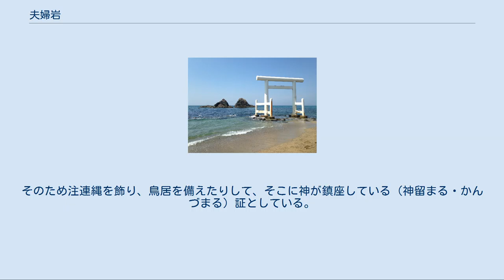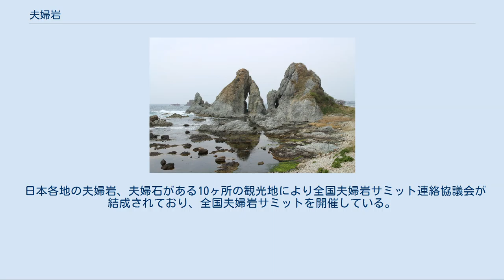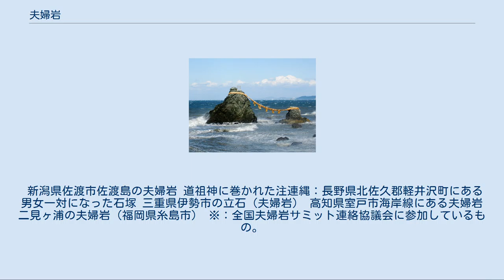夫婦岩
歌川広重画 『冨士三十六景 伊勢二見か浦』 夫婦岩（めおといわ、ふうふいわ、みょうといわ）、夫婦石（めおといし、ふうふいし、みょうといし）は、日本各地にある奇岩、名勝。
2つの岩が夫婦の様に寄り添うように見えることから名付けられる。
海面から飛び出した岩と、山中の岩に大別できる。
岩は3つ以上あって、そのうち2つだけを夫婦岩、夫婦石と呼ぶこともある。
 江戸時代の浮世絵師が描くなど、三重県伊勢市の二見興玉神社にある夫婦岩が古くから夙（つと）に知られ、一般的には「夫婦円満や家内安全」、「海上保安や大漁追福」の象徴や祈願祈念でもあるが、古くは古神道における磐座信仰（いわくらしんこう）といわれるものがあり、自然に存在する象徴的な場所やもののうち、特に巨石、岩、山を神体とし、神が宿る場所として信仰した。
そのため注連縄を飾り、鳥居を備えたりして、そこに神が鎮座している（神留まる・かんづまる）証としている。
 また古神道や現在の神道に息づく表裏一体という概念の具現化であり、例えばこの世は、現世（うつしよ）と常世（とこよ）からなるという考えや、七福神のうち恵比寿と大黒が二柱揃って一つのものとして信仰されたり、また箸や履物を両方そろって一膳や一足という数え方も日本独特といわれる。
 『古事記』においても夫婦の神話が多くあり、イザナミとイザナギからサルタヒコとアメノウズメなどの物語があり、これらが賽の神（さいのかみ）や道祖神（どうそじん）になり、磐座信仰と結び付いていったと考えられている。
このことから地蔵や道祖神において夫婦が一体となって象られたり、2つの大小の岩や石像が一対となったものが祀られている。
このような夫婦信仰とも言われるものが世の中に時代とともに広まり、身近なところでは夫婦茶碗などになり、同時に戸主や家といった家族という枠組みを作る上での、子作り・子育て・子宝信仰にも深く関わっている。
 これら磐座信仰と表裏一体と夫婦信仰（夫婦和合ともいい、子孫繁栄や祖霊信仰の根幹でもある）という考えが、一体となって祀られる対象となったものが、夫婦岩である。
 大注連縄（おおしめなわ）の例として、三重県伊勢市二見町江の立石（たていし）が挙げられる。
「夫婦岩」と呼ばれている立石と根尻岩を結ぶ大注連縄は、沖にある興玉神石の鳥居とされており、12月（正月前）と5月、9月の年3回、二見興玉神社の氏子らの手で、より合わされ、張り替えられる。
張替神事の間、木遣り歌が歌われ、古い縄の切れ端を夫婦円満のお守りとして持ち帰る人もいる。
 日本各地の夫婦岩、夫婦石がある10ヶ所の観光地により全国夫婦岩サミット連絡協議会が結成されており、全国夫婦岩サミットを開催している。
 新潟県佐渡市佐渡島の夫婦岩 道祖神に巻かれた注連縄：長野県北佐久郡軽井沢町にある男女一対になった石塚 三重県伊勢市の立石（夫婦岩） 高知県室戸市海岸線にある夫婦岩 二見ヶ浦の夫婦岩（福岡県糸島市） ※：全国夫婦岩サミット連絡協議会に参加しているもの。
 ^ 特集・伊勢の注連縄考神宮会館崇敬会 ^ 夫婦岩 大注連縄張替神事Youtube 2010/12/19